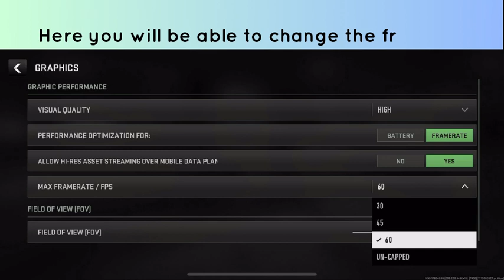How to Change Frame Rate in Warzone mobile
In this video, you will learn how to Change Frame Rate in Warzone mobile.

original article: